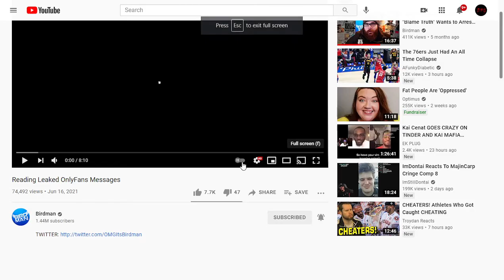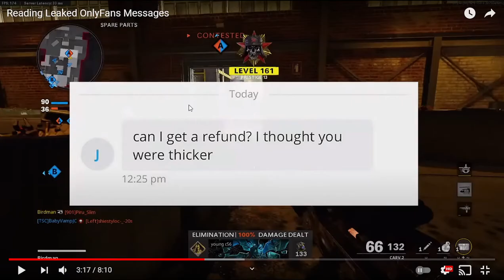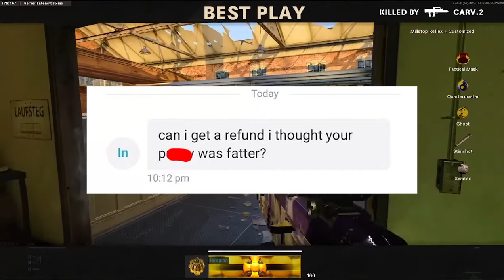Reading Leaked OnlyFans Messages Reaction